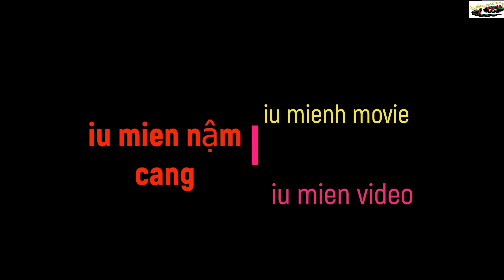iu mienh Enjoy the corn that the children sell|iu mien nậm cang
du xuân tình cờ gặp các em người dao bán ngô tại dọc đường lên sa pa
-đây là chuyến đi khá là thú vị